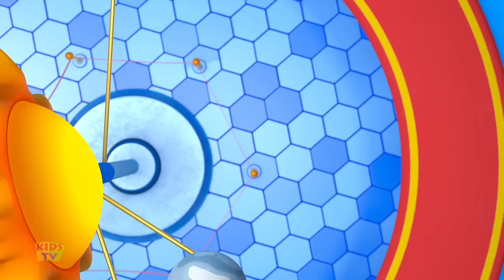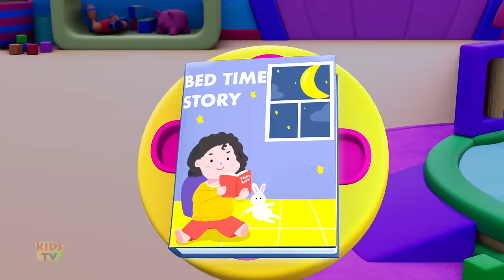Learn to Count 5 with Five Little Sharks & More Bob Rhymes & Baby Songs